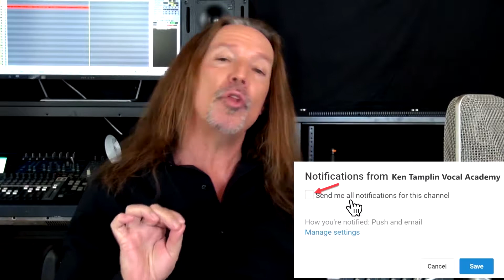Vocal Coach Reacts To Luther VanDross | A House is not a Home | Live | Ken Tamplin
Luther Vandross was truly a master of mixed voice. His ability to move between chest voice and head voice was so seamless you never which one he was actually in.

Luther spent much of the beginning of his career singing background for many well known artists including David Bowie, Donna Summer, Bette Midler, and more.

Later in his career, he became lead singer with the group Change, which in 1980 produced their debut album which went on to be certified gold.

He would eventually leave the group and start a solo career where he went on to sell 35 million records and win 8 Grammys.

Today I’ll be reacting to a performance of Vandross singing “A House Is Not A Home” which had previously been recorded by Dionne Warwick who is attendance for his performance.

I hope you enjoy the video and please make sure to share your feedback on the performance!